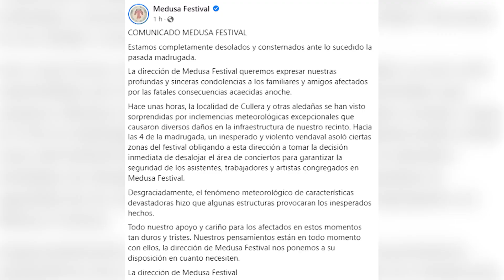Un muerto y al menos 17 heridos al derrumbarse parte del escenario del Medusa Festival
Al menos un fallecido y 17 heridos en el Medusa Festival de Cullera (Valencia) por fuertes rachas de viento. La organización del festival ha emitido este sábado un comunicado en el que apunta a un "fenómeno meteorológico de características devastadoras" que provocó daños en la infraestructura del escenario.

(Fuente: Twitter)